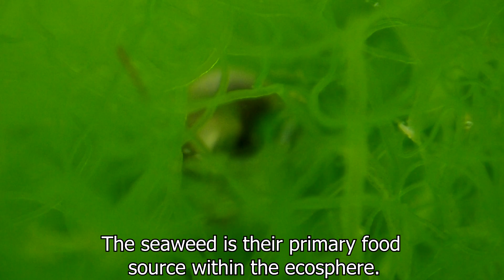Creating a SALTWATER Ecosphere │ Marine Ecosystem in a JAR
In this video I decided to create the long requested saltwater ecosphere. They are a lot more advanced than regular freshwater systems and therefore a lot easier to get wrong.

I created the ecosphere with sand from the ocean. I also gathered shells and seaweed from the beach. I threw them all into the jar, sealed it and hoped for the best. This is my first ever saltwater ecosphere and I'm hoping it is a success. The water cleared and organisms seem to be flourishing. With a little luck things should stay stable and flourish for years to come.

Familiar organisms are present within this ecosphere such as isopods, snails, ostracods and copepods. They are however marine variants that I have never seen inside an ecosphere of mine before.

There were quite a few different organisms in this ecosphere I couldn't identify. I am familiar with freshwater organisms, however marine are not my strength. It was a lot of fun to see these strange new species show up inside an ecosphere for me to study.

I am most excited about the tiny snails and the blue ostracods that I've found within this ecosphere. I'm hoping they establish long lasting populations. I'm also quite excited about the shoreline isopods. They zoom around so quickly it's almost impossible to capture any footage of them. They seem to never sit still and only stop moving to burrow in the sand.

I believe there is a lot more species that I've yet to find inside this ecosystem. I also reckon I may lose species over time. This ecosphere isn't mature yet so changes to it's ecology are to be expected.

If you enjoyed the video please let me know down in the comments! :)

This ecosphere was made on the 10th May 2021, although the video was uploaded much later. (Writing this here so i don't forget.)

0:00 - Introduction
0:08 - Adding Sand
0:45 - Adding Saltwater
1:18 - Adding Seaweed
1:42 - Adding Shells
2:00 - Exploring The Ecosphere
8:40 - Outro